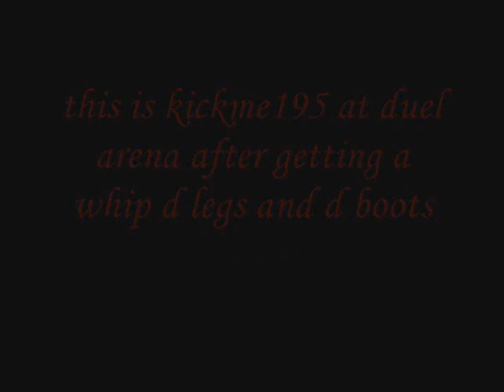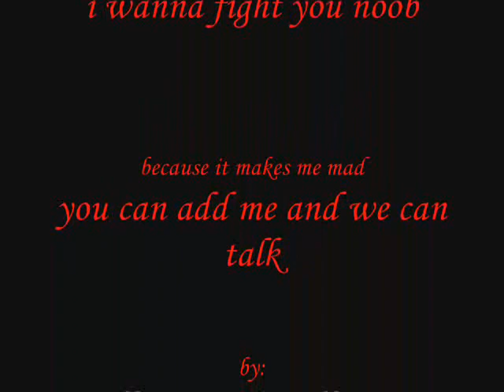duelarena ownage vid 2 (the beginning of the new kickme195)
runescape is owned and opperated buy jagexltd   play runescape @